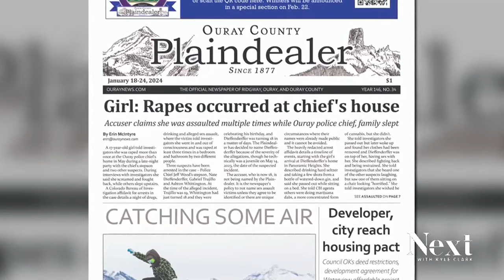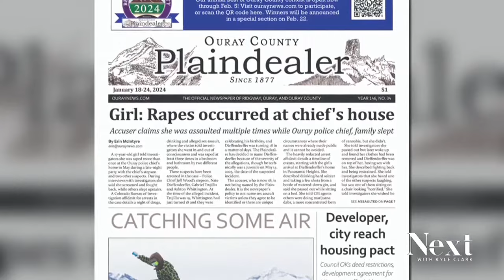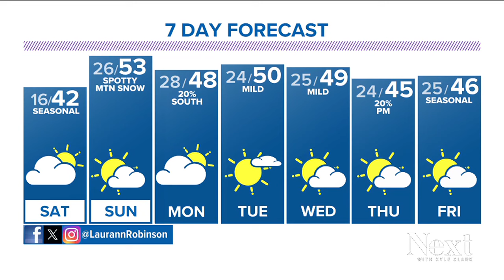Dashcam shows state lawmaker Mike Lynch's DUI arrest: Next with Kyle Clark full show (1/19/24)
Dashcam shows Mike Lynch's arrest – City's hotel shelters for migrants are maxed out – Loudest anti-abortion voice at the State Capitol said the decision was best.